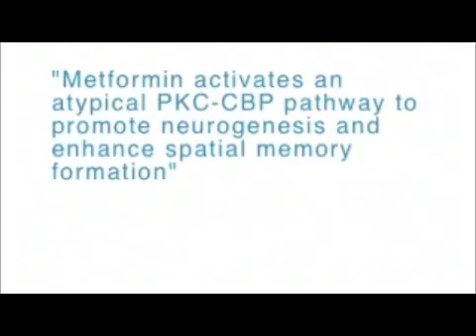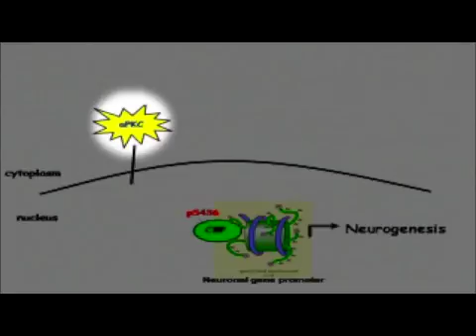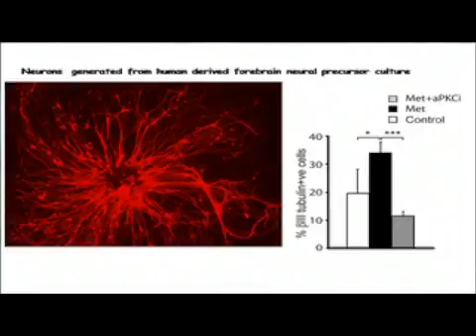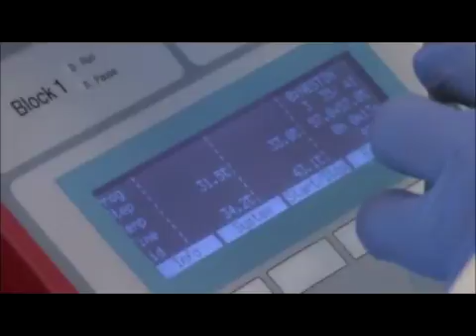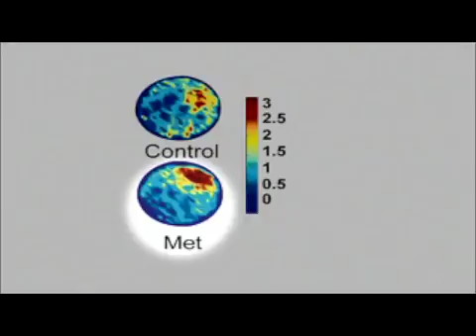Metformin and Neurogenesis with Freda Miller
Freda Miller and colleagues from The Hospital for Sick Children Research Institute give a guided tour of their work on metformin and neurogenesis, expanding the potential therapeutic roles of this well-known drug.